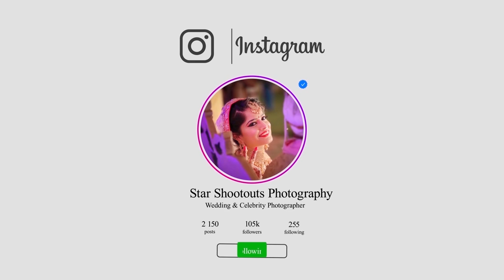B-Roll | Prachi | Fashion Video | Cinematic | Star Shootouts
Dir: Starshootouts